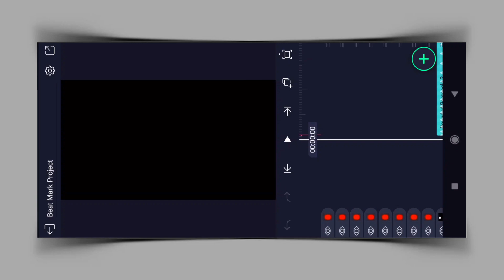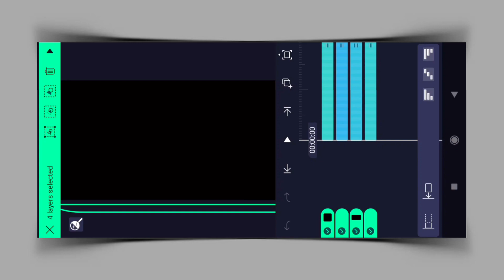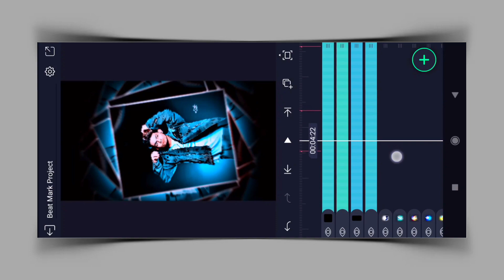Mask Photo Video Editing | Alight Motion Shake Effect Preset Link | Trending Reels Kaise Banaye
Mask Photo Video Editing

____❇️Music❇️____

Your Quarries :- Mask Photo Video Editing
Alight Motion Video Editing 2023
Photo Shake New Effect 2023
Photo Blink Video Kaise Banaye
Trending Photo Blink Video Editing
Viral Reels Kaise Banaye Alight Motion
New Style Animation Status Tutorial
PRS Editing

___________❤️Love You❤️ ___________